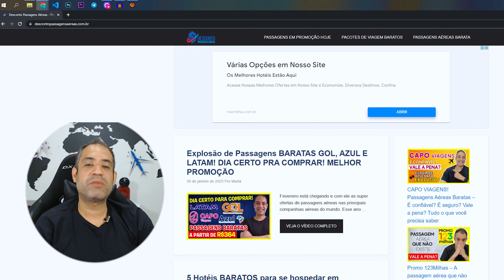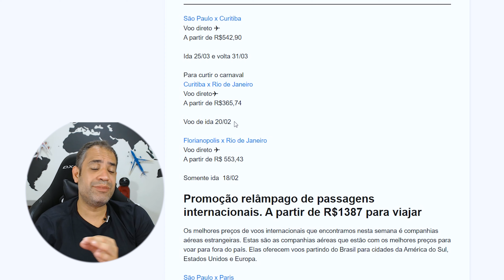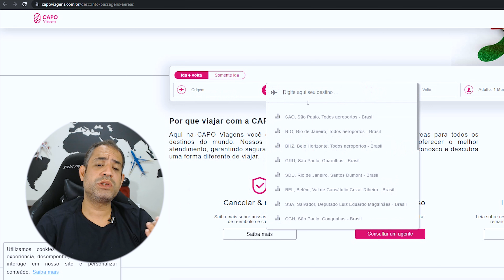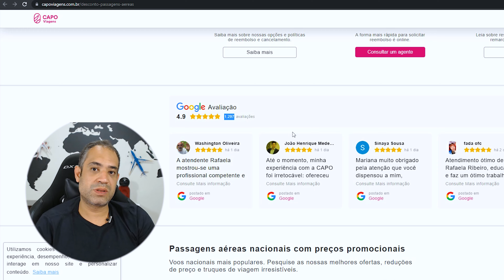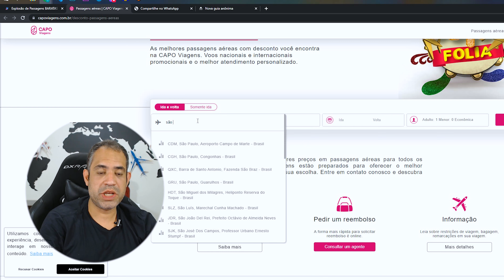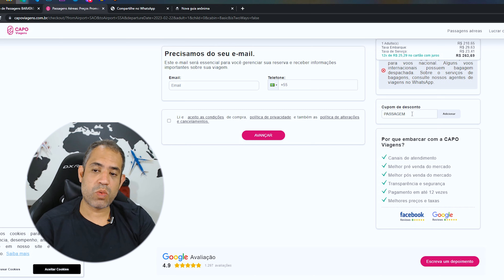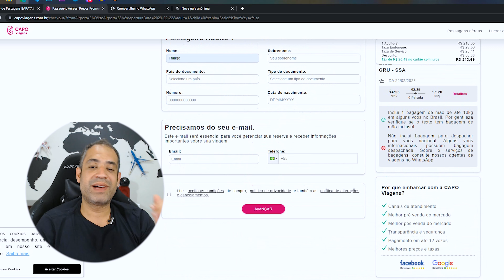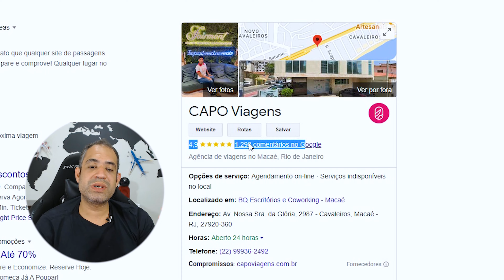EXPLOSÃO DE PASSAGENS AÉREAS BARATAS GOL, AZUL E LATAM! DIA CERTO PRA COMPRAR! MELHOR PROMOÇÃO!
Explosão de Passagens Baratas para você economizar muito! As melhores promoções de passagens aéreas encontradas Gol, Azul e Latam atualizadas em tempo real.